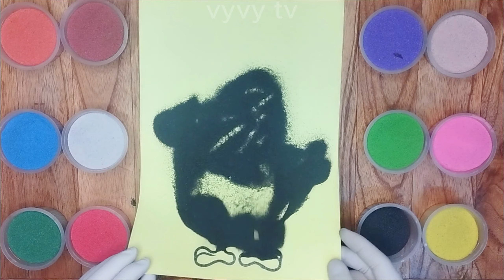Draw and color a sand painting of a rooster - vẽ tranh và tô màu tranh cát chú gà trống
Hello everyone, you have visited vyvy tv channel.
Vyvy TV channel specializes in drawing and sand painting instructions, stickers for entertainment and learning.

vyvy tv instructs to color sand paintings, vyvy tv teaches painting, vyvy tv colors, teaches coloring, vyvy tv plays stickers, vyvy tv plays stickers